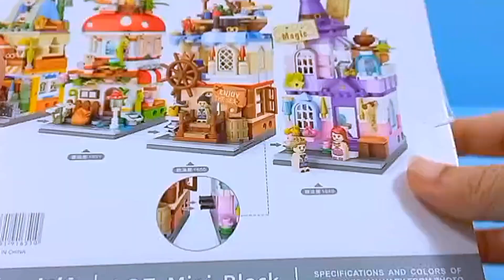LOZ MUSHROOM HOUSE mini building block | 蘑菇屋迷你积木 Mini Brick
LOZ Mini (Nano) building block -
MUSHROOM HOUSE
No 1651
417 pieces
Age 6+
1 mini minifigure

LOZ俐智- 迷你(小颗粒)积木 -
蘑菇屋
1651号
417 颗粒
年龄 6+
1小人仔

若您喜欢我的视频
请别忘了订阅📌🔔和点赞 👍🏻😉

谢谢！